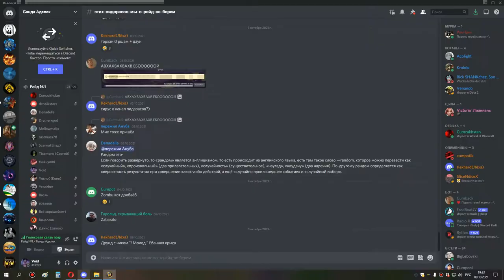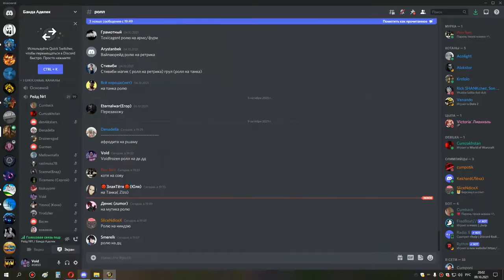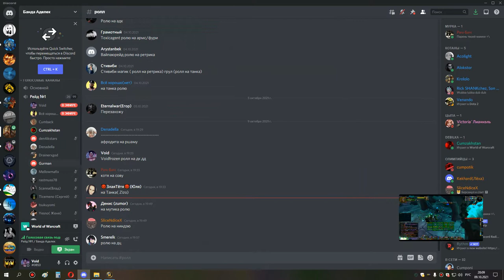грул магик бдк 09 10 21